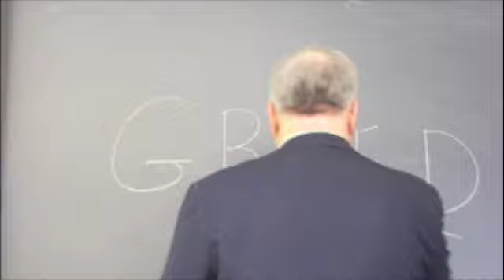Economic Crisis in 2009 - Part Two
Robert Wolfinger, Former Bank President
and  Treasurer - City of Lancaster, Ohio
Addresses Management Students